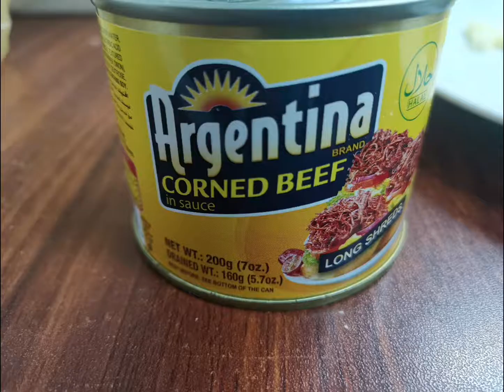Ginisang Corned Beef with Patatas at Itlog | Ang Sarap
Ginisang Argentina Corned Beef with Patatas at Itlog. Ang Sarap
Sauted Corned Beef with Potatoes and Eggs

By Aimee's Delicacy